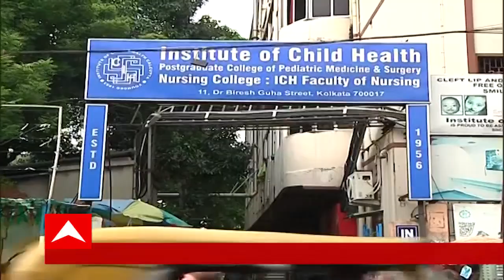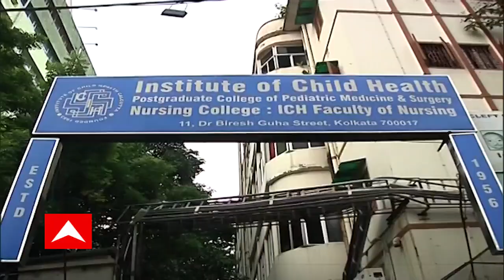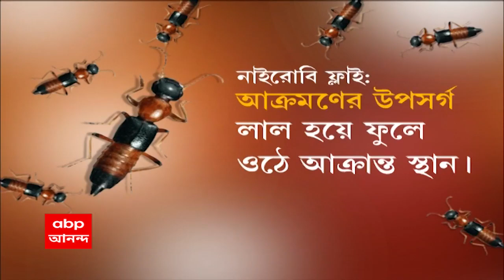Kolkata: কলকাতায় ফিরল স্ক্রাব টাইফাসের আতঙ্ক, বাড়ছে আক্রান্ত। Bangla ‌News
করোনা আবহের মধ্যে যখন আতঙ্ক বাড়াচ্ছে নাইরোবি ফ্লাই, তখন শহরে ফের স্ক্রাব টাইফাসের হানা! পরিস্থিতি মোকাবিলায় তত্পর স্বাস্থ্য দফতর। রাজ্যের ৪৪টি ল্যাবে পাঠানো হচ্ছে বিশেষ কিট।